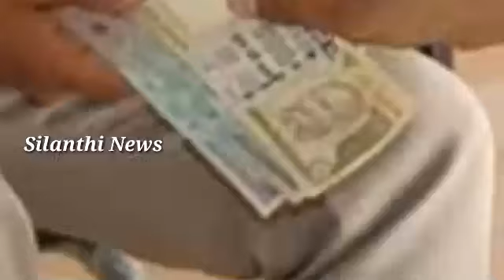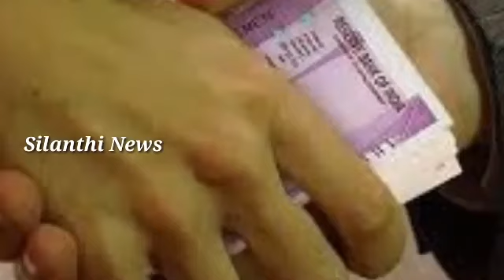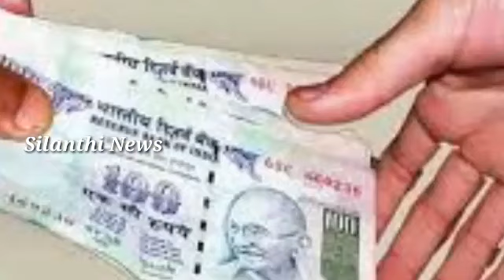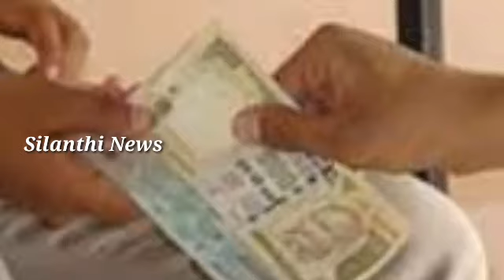இணையத்தில் கோடி கணக்கான மக்கள் பார்த்த வீடியோ | லஞ்சத்தை ஒழிக்கனும் | Silanthi News